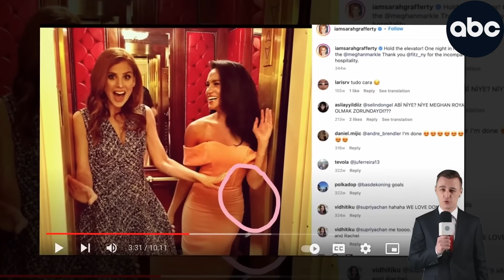SHE EDITS TO MAKE ME LOOK BAD Sarah Exposed Meg Dirty Nature Through Bunch Of Evidence On Suit Set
"I never want to be the woman behind the man. We want to see an independent evolution and to have more women at the table. I just thought it will be a healing journey for me to see a female character become more powerful."
These words are like a slap in the face to Meghan who always relies on men to get ahead in life

Tom Bower's Revenge highlights that Meghan told her PR to do some work for Sarah but was pissed when they reached out to Sarah

Suits' Feud With Sarah Rafferty
The former actress' relationship with some of her Suits costars was allegedly "troubled" by the time she left the series in 2018. "An argument had erupted over Sarah Rafferty," Bower's book claims. "Meghan had asked Lori Sale, her merchandising agent, to consider representing Rafferty ... for commercial endorsement contracts. The two met and Sale was enthusiastic. Hearing the news, Meghan called and accused Sale of a conflict of interest."